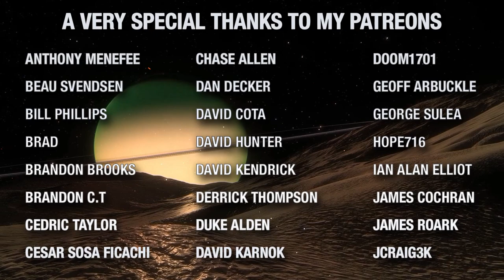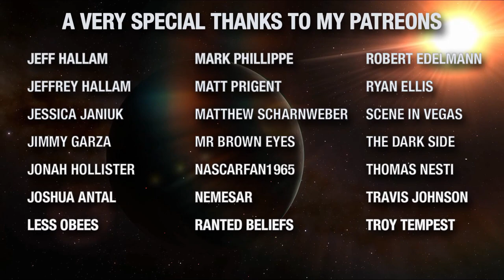S08- The Treaty Of Algeron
In today's episode of Does That Make Sense, we're taking a look at the Treaty Of Algeron.  And as always, a POLL will shortly follow this video's release under the community tab...  So be sure to chime in!

Please Note:  This series is simply to discuss oddities in Trek, and it's all in good fun.  If you can't handle discussing things in adult manner, then this video is NOT for you! :)